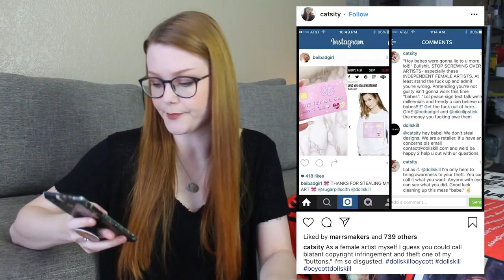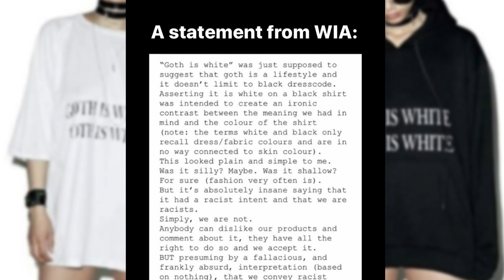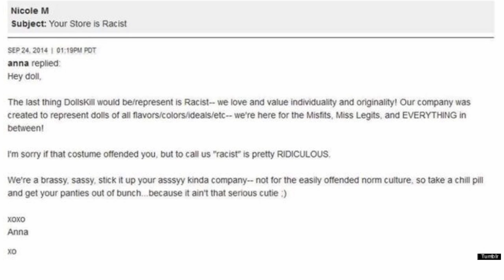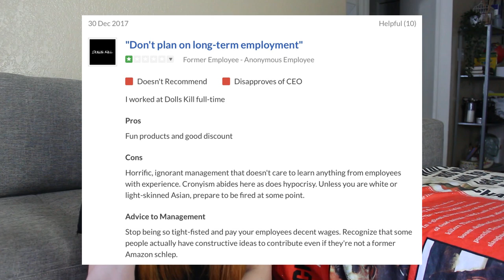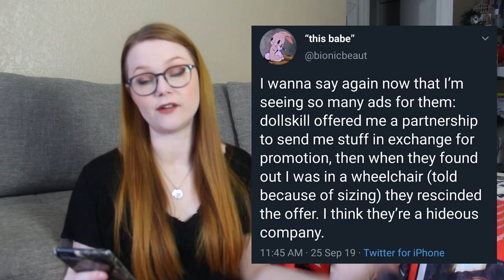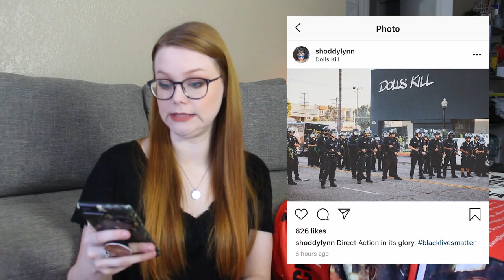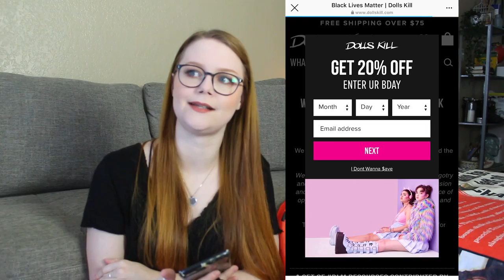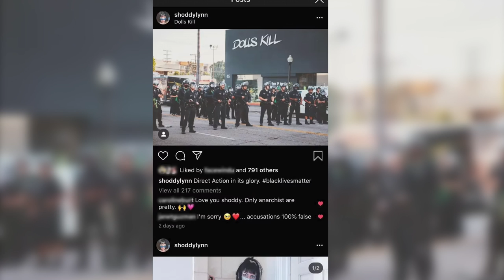everything wrong with dolls kill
I've been planning on making this video (along with some other fashion companies) for a while, so when I saw how Dolls Kill responded to the George Floyd protests and Black Lives Matter movement, I knew it was the right time to compile everything and talk about it now.

how to support justice for George Floyd, Breonna Taylor, and Black Lives Matter:

I also have a highlight on my instagram with small Black-owned businesses to support!

h o r r o r . c h a n n e l